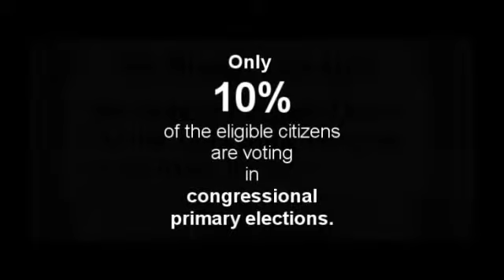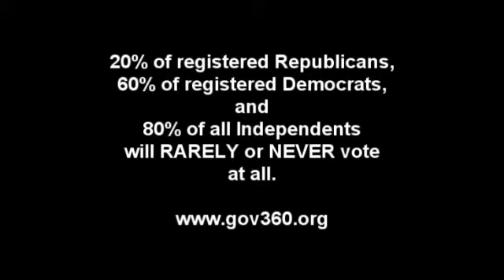WHO PICKS OUR CONGRESS?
THE U.S. CONSTITUTION (Article 1, Sect. 2) says the PEOPLE shall choose the representatives in Congress. Do you vote in congressional primaries? Only about 10% of the citizens show up to vote in these elections. So, 90% of us are not really involved in picking the members of congress, and congress' approval rating is roughly 10%. We vote the least in the elections that matter the most. The same thing is happening on the state and local level. Why is this?